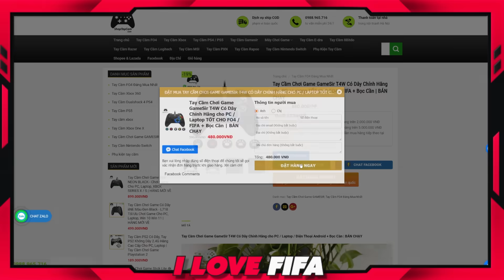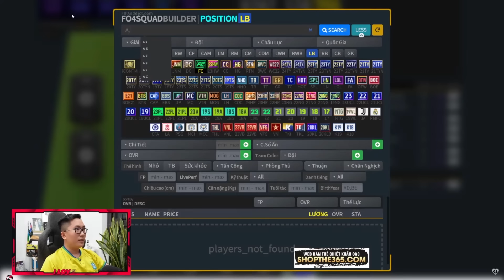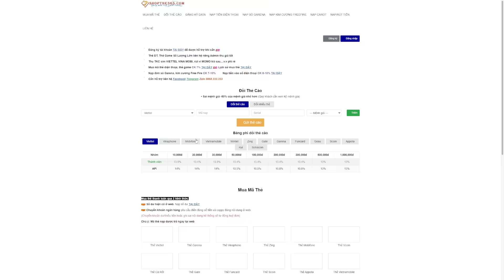I Love Cầm 370 Tỷ Nâng Cấp Team Color CHELSEA Khủng Nhất FC ONLINE Mới 2024 TORRES & SHEVCHENKO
FO4 FIFA ONLINE 4 FC ONLINE FCO I Love Cầm 370 Tỷ Nâng Cấp Team Color CHELSEA Khủng Nhất FC ONLINE Mới 2024 TORRES & SHEVCHENKO